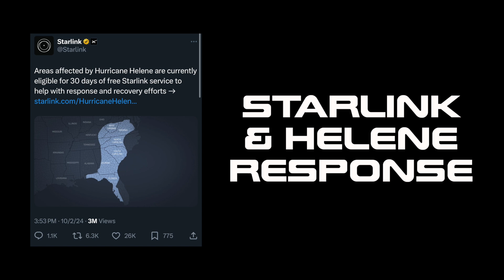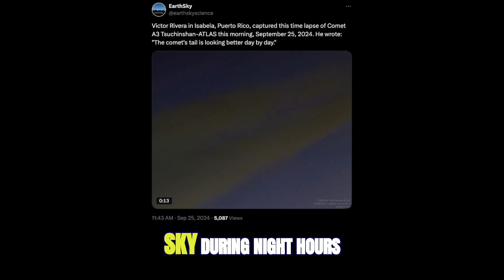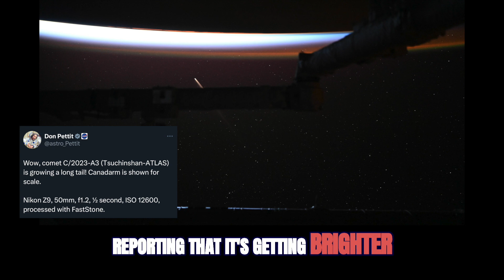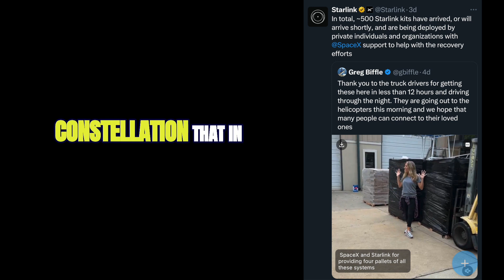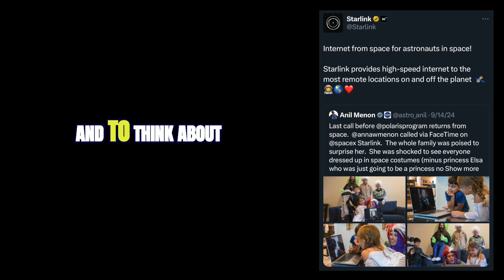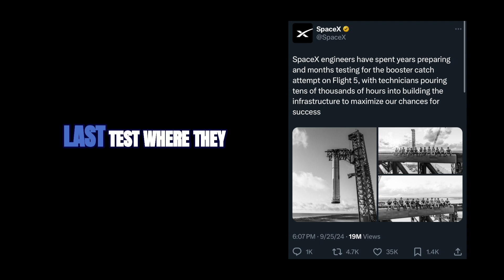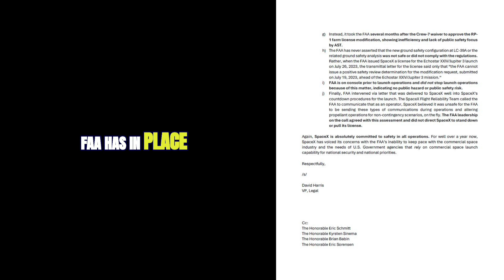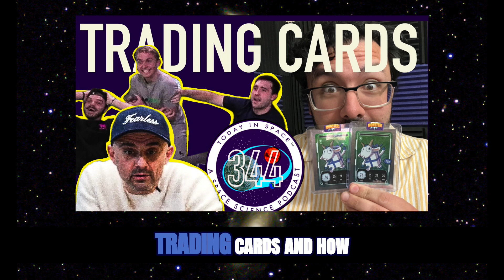SpaceX, Crew 9, Starlink, Starship & a Visible Comet growing a tail!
We're back to start October for a Space Update! This week on Episode 359:
- Crew-9 successfully docked with the space station, marking a significant milestone for the Commercial Crew Program as Crew Dragon acts as backup to bring Suni & Butch home in Early 2025
- Astronomy news | Comet C/2023-A3 Atlas is now visible, with its brightness increasing as it approaches perihelion (best time might be the last two weeks of October!)
- SpaceX's Starlink is aiding hurricane-affected areas (Hurricane Helene) with free internet services.
- Starship is assembled for Test Flight 5 and awaiting FAA approval for its fifth test flight. I share my thoughts on SpaceX & the FAA
- Heading to NYCC to compete in Veefriends TCG Championship!

Topics:
Crew 9, Starliner drama, Commercial Crew Program, visible comet, Comet a3, Starlink satellites, Hurricane Helene, SpaceX Starship, FAA approval, Mars mission, New York Comic Con, VeeFriends TCG, trading cards, cosplay, space update

Timestamps:
00:00 Introduction
00:47 No more 'stranded Astronauts' Crew 9 at Space Station!
02:49 Astronomy news: Comet Atlas (A3) Visible in October!
05:40 SpaceX's Starlink and Hurricane Helene Releif
07:56 Starship and FAA Regulations
13:50 New York Comic Con and VeeFriends TCG Championship!

Here's to building a fantastic future - and continued progress in Space (and humanity)!
Spread Love, Spread Science

Alex G. Orphanos

AG3D Printing

@todayinspacepod on Instagram/Twitter
@todayinspace on TikTok
/TodayInSpacePodcast on Facebook

Support the podcast:
• Get a free quote on your next 3D printing project at ag3d-printing.com
• Try Magic Mind for added productivity & more well-balance and long lasting caffeine intake